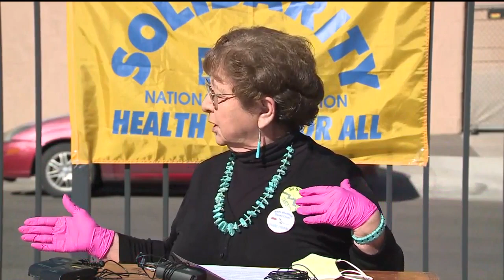Health care workers press conference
The National Hospital Union is asking the governor to expand protections for workers.